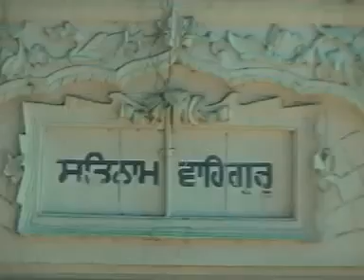Singh Guru De. Nimma. Kelar.lyrics Nishan Bhikhari wala music Pargat Singh#Lebal AD STAR MUSIC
Singer Nimma Kaler

Song. Singh Guru De

Lyrics Nishan Bhikhari Wala

Music Pargat Singh

Lebal AD STAR MUSIC